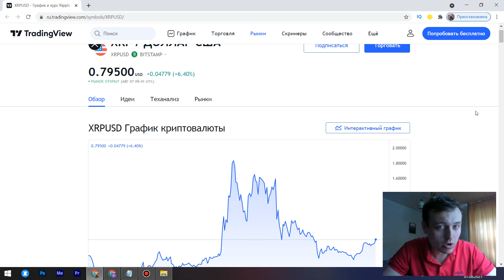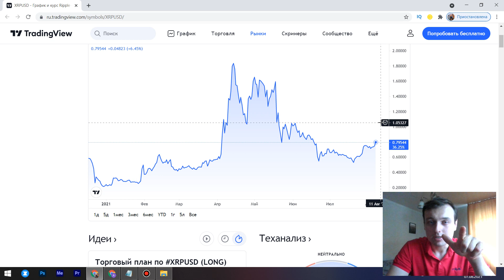RIPPLE XRP ТЕПЕРЬ С BINANCE!! ГЛОБАЛЬНАЯ СКУПКА XRP НАЧАЛАСЬ!! ЭТОТ ВЗЛЕТ ЦЕНЫ СКОРО!!!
✅Binance (Постоянная Скидка 10% на комиссию) RIPPLE XRP ТЕПЕРЬ С BINANCE!! ГЛОБАЛЬНАЯ СКУПКА XRP НАЧАЛАСЬ!! ЭТОТ ВЗЛЕТ ЦЕНЫ СКОРО!!!

Криптовалюта будущее этого мира, есть возможности касательно XRP и биткоина, капитализация которых увеличивается с каждым годом.

Зарабатывайте деньги благодаря своим знаниям и возможностям, которые будут зависеть только от вас. Важно помнить чего вы хотите и развиваться в умственном и материально независимом плане!

ежедневный альткойн
лучшие инвестиции
лучшие альткойны
федеральный резерв
проценты ставки
фондовый рынок.
xrp
xrp прогноз
xrp рипл
рипл анализ
xrp ripple
ripple инсайд
когда ripple будет расти
ripple новости
xrp монстр
xrp ripple прогноз
криптовалюта рипл
ripple news
купить рипл
ripple аналитика
ripple ракета на старте
xrp рост
рипл xrp
рипл прогноз 2021
монета xrp
рипл монстр